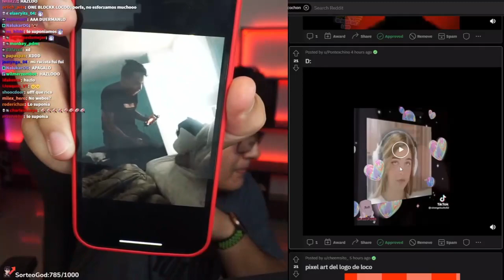Locochon 2019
Canales de Locochon